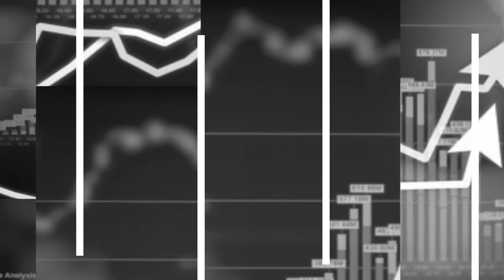Novinari traže adekvatno vrednovanje njihovog rada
U danima kada sud odbija tužbe novinara koji su izvukli živu glavu u Skupštini 27. aprila 2017., novinari traže sistemske promjene u cilju zaštite njihove sigurnosti, boljih uslova za rad i adekvatno vrednovanje radnih sati. Pandemija je uveliko pogodila ovu profesiju. Novinari su izgubili pet svojih kolega, a na desetine ih je ostalo bez posla. Pomoć koju su dobili od vlasti bila je parcijalna i nedovoljna. Na Međunarodnom danu slobode medija, u podkastu Res publike govore Dragan Sekulovski izvršni direktor UNM, novinarka Nataša Stojanovska i predsjednik SSNMR Pavle Belovski.